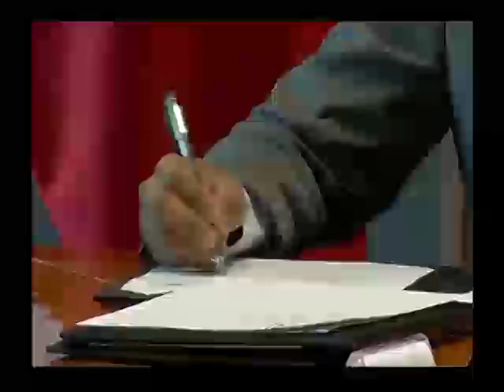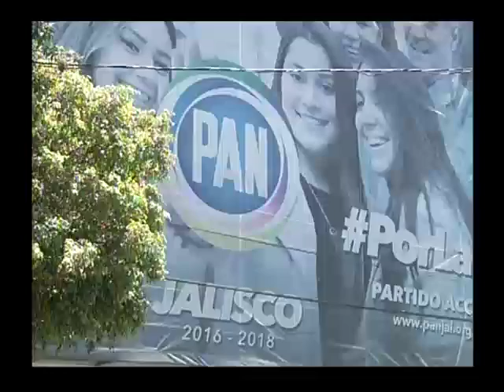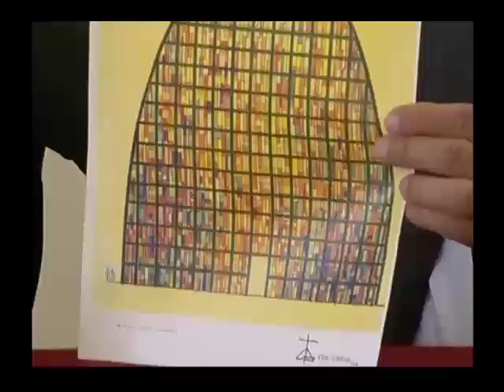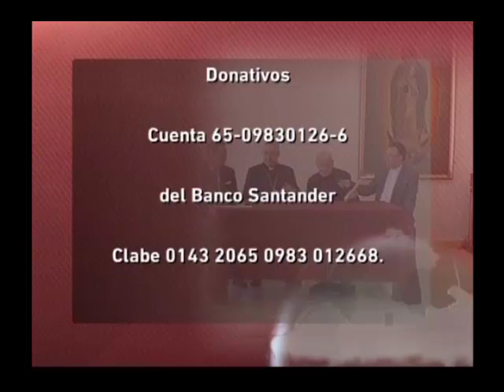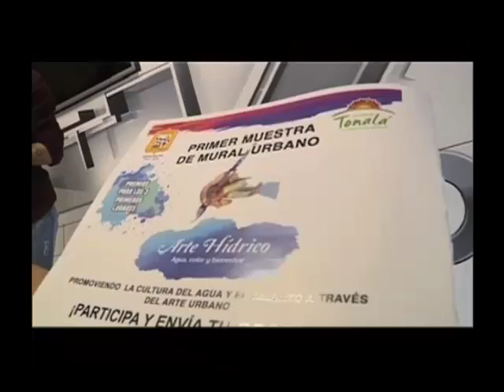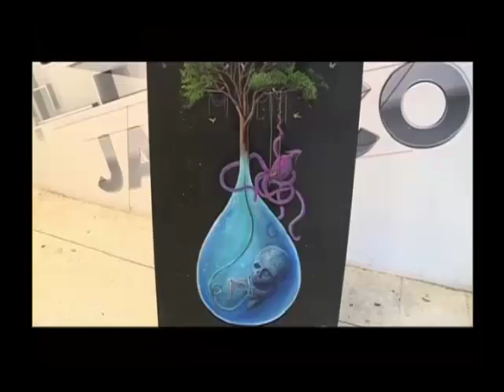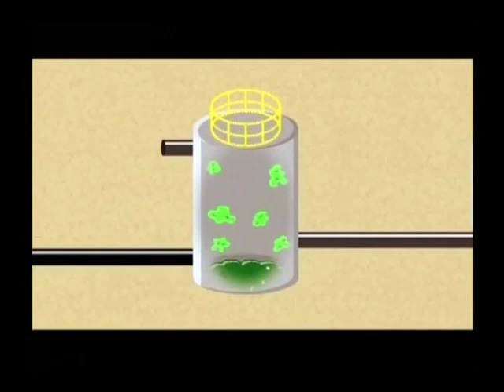Noticias al momento 13 de noviembre de 2017